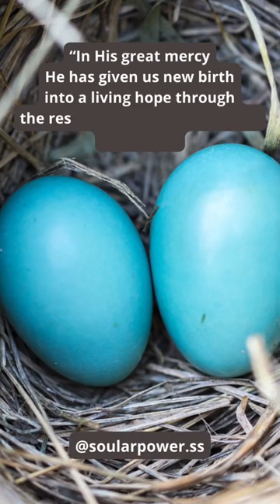Blue Eggs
"Therefore, if anyone is in Christ, he or she is a new creation." - 1 Cor. 15:17